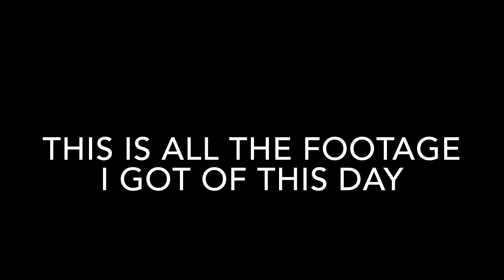Silas’s Pokémon California Outtakes (Day 4)1-24-20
Funny videos of Silas from California